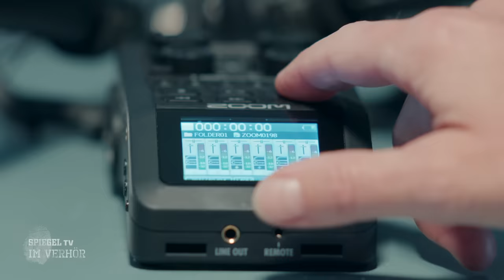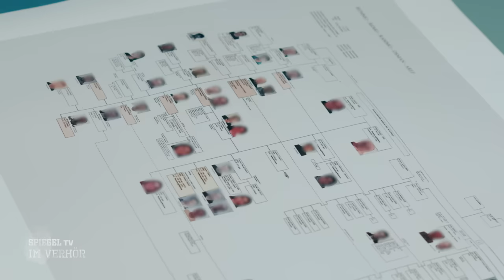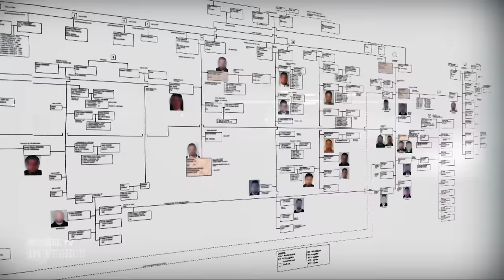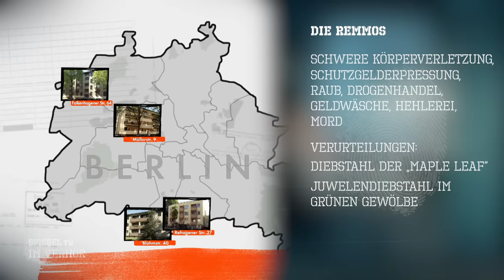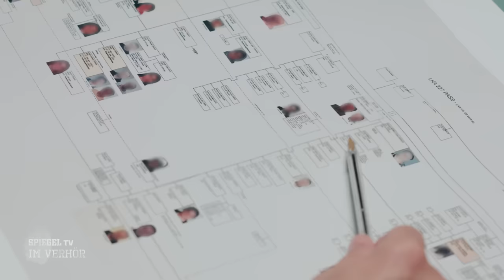Im Verhör: Die Großfamilie Rammo | SPIEGEL TV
Der Juwelenraub von Dresden, der spektakuläre Diebstahl einer 100 Kilo schweren Goldmünze, 77 beschlagnahmte Immobilien: Der Familienclan der Remmos (oder Rammo oder Remmou) steht immer wieder im Zentrum von kriminalistischen Ermittlungen. Woher kommt die Familie? Warum sind Teile des Clans hochkriminell? Wie sind sie organisiert? Und welche Rolle hat Clan-Oberhaupt Issa Rammo? Das versuchen wir in der zweiten Episode unseres Crime-Formats "Im Verhör" zu klären.
00:00 Die Rammos, Remmos oder Remous
04:27 Der Stammbaum der Großfamilie
07:34 Issa Rammo schimpft
09:07 Wie der Clan nach Berlin kam
13:32 Wie die Integration verpasst wurde
19:28 Die Rolle der Frauen
22:40 "Gefällt sie dir? Ja? Dann gehört sie dir." - Arrangierte Ehen
28:14 Wer ist in der Familie kriminell?
33:22 "Nicht alle in einen Topf werfen" - Schwierigkeiten mit dem Namen "Remmo"
42:17 Tätowierter Bundesadler - Treffen mit einem Clan-Chef Issa Rammo
45:41 "Ich arbeite mit Immobilien" (Issa Rammo) - Kriminelles Geld
50:09 Siebenundsiebzig beschlagnahmte Immobilien